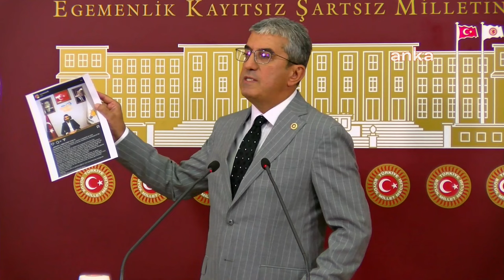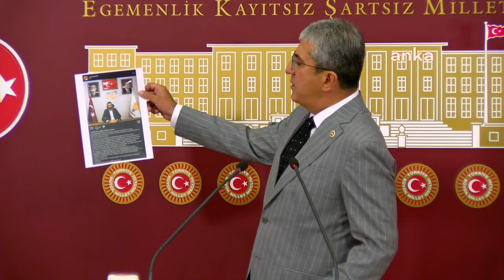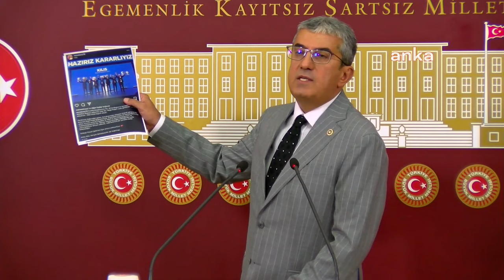GÖKHAN GÜNAYDIN BASIN AÇIKLAMASI 17/09/2024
Cumhuriyet Halk Partisi Grup Başkanvekili Gökhan Günaydın TBMM'de basın toplantısı düzenledi.